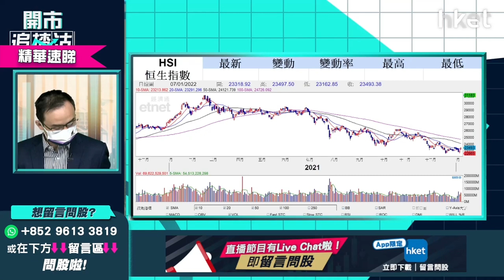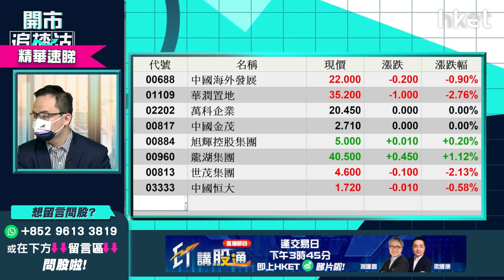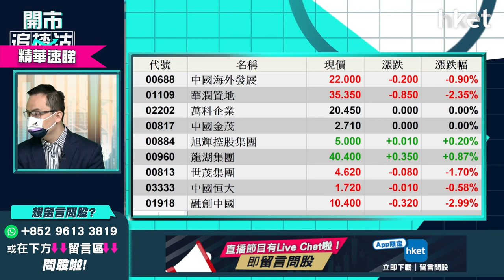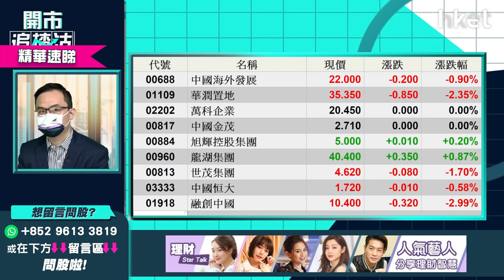【開市追揸沽】（精華）內房股今年走勢分析即睇 話你知邊隻可考慮邊隻要避開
上周五傳內房三條紅線有望放寬，市場憧憬內房鬆綁，內房股炒上急反彈，中海外(00688)一度升近一成，內房股今年走勢如何分析？中海外(00688)、華潤置地（01109）、碧桂園(02007)、龍湖(00960)、世荗(00813)哪些可考慮、哪些要避開？耀才證券研究部經理譚智樂 （Arnold）為你分析，立即點擊收看／收聽。

**重溫今早《開市追揸沽》傳鬆綁內房股翻生 基建股強勢仲有得追？ **

Time code
00:52 - 美股外圍市況速覽+港股ADR表現
02:05 - 外圍市況速覽＋亞太股市早段市況
02:30 - 美國最新失業率、10年期債息、聯儲局最新消息速報
03:17 - 美股走勢分析　加息、縮表若同步發生會有震蕩
10:47 - 港股上日市況速覽＋北水盤路
11:41 - 港股走勢分析　首季仍看淡
16:15 - 內房股今年走勢點睇？談中國海外（00688）、華潤置地（01109）
20:52 - 內房股分析：龍湖（00960）分柝上市可帶動股價？
22:46 - 基建股、水泥股強勢可受惠內房回穩？現時可追入？
26:17 - 港股開市前市況速睇
26:32 - ET精選股重磅分析 - 比亞迪（01211）、領展（00823）、福特（F.US）
32:18 - 恒指早段市況速覽
33:08 - 觀眾問股：騰訊（00700）VS  比亞迪（01211）長綫投資點揀？
38:19 - 觀眾問股：比亞迪（01211）288買入可再買入溝淡嗎？
41:05 - 觀眾問股：騰訊（00700）去年狂沽有賺　今年可否再追沽做淡
43:19 - 觀眾問股：中國人壽（02628）董事長涉嫌嚴重違法被查　股價會低見6元？
47:32 - 觀眾問股：滙豐（00005）升穿50元　今年內有機會再升穿60元？
50:08 - 觀眾問股：商湯（00020）點睇？現時準備散水？
52:38 - 觀眾問股：復星醫藥（02196）連升幾日有沒有利好因素支持？如升穿10天綫可以跟入？
54:04 - 觀眾問股：醫思健康（02138）盈喜現升穿10元可以買入嗎？
55:42 - 觀眾問股：京東健康（06618）63元買入可返家鄉？想套現交稅
57:54 - 觀眾問股：中遠海運港口（01199）今年前景點睇？可受惠經濟復甦？現時已炒完？
1:00:55 - 觀眾問股：啓明醫療（02500）想入手現時是好時機嗎？
1:03:12 - 觀眾問股：中海油（00883）8.3元買入止賺抑或加注？
1:05:26 - 觀眾問股：新奧能源（02688）可買入？
1:06:31 - 觀眾問股：李寧（02331）點解跌成咁？高位回落時85元買入點睇？
1:09:01 - 恒指早段市況速覽
1:09:59 - 消息股：龍湖（00960）、東風集團（00489）、耀材證券（01428）、IGG（00799）、巨濤海洋石油（03303）
1:11:08 - 財經日誌提提你